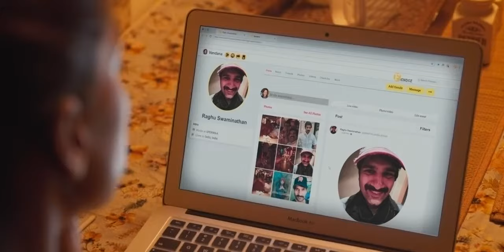guilty minds - sapphic edit: vandana x sunanda (part 1/2)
part 1/2 of all scenes of vandana, and sunanda together, from the amazon prime series 'guilty minds'.

the second part is blocked in most countries because homophobia. use vpn to bypass the bigotry.

p.s the content in this video belongs to amazon prime.